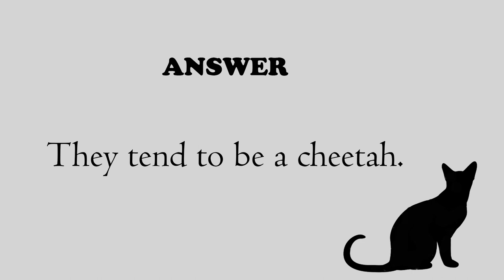This Is What Adorable and Cute Kitten Do In The Morning